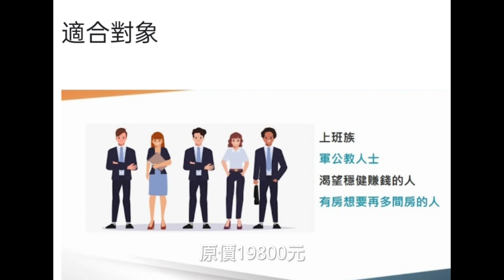房地產 房地產投資 房地產專家 房地產顧問 房地產課程 財商教育 財務自由 房地產套利 致富之道 富足家機構 會員限定 白金會員